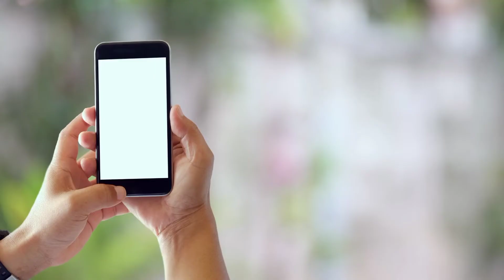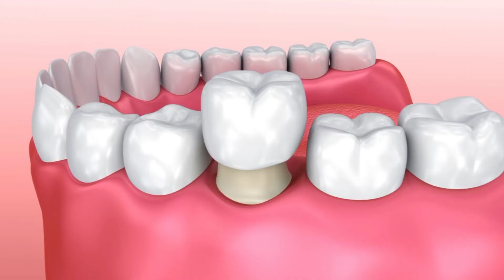Learn A to Z 5 words for kids. Kids Learning Video. Vocabulary Words for Kids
Hello Kids !
We are determined to please you .
We try to learn you with pleasure in our videos.

Learn a to z simple words in english with picture for kids.
Learn a to z 5 english easy words with spelling for your kids.
5 words in english from a to z with meaning,spelling and picture.